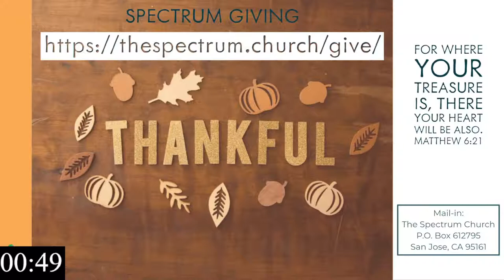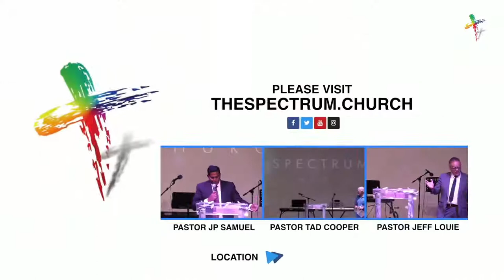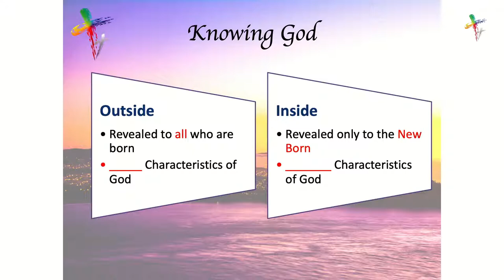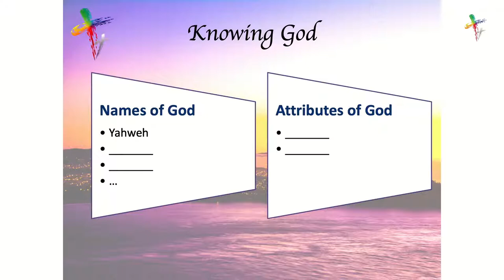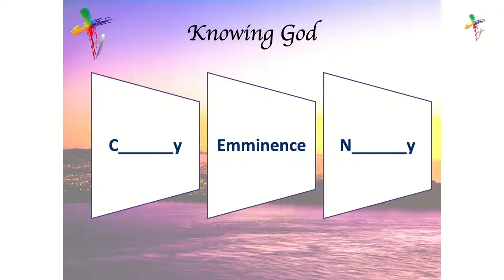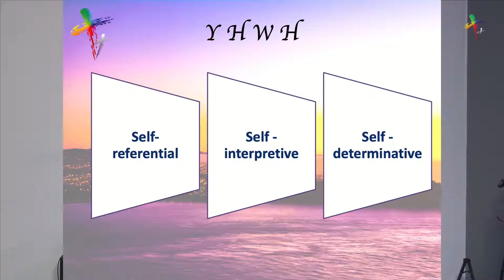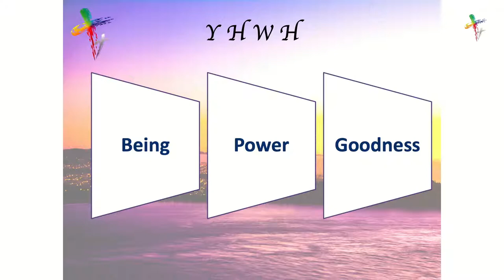Knowing God (part 2 ) - Names of God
Join us as we continue our special series on CREED. Pastor JP Samuel will share a message titled "Knowing God (part 2 ) - Names of God", taken from the scripture passage Psalm 135.